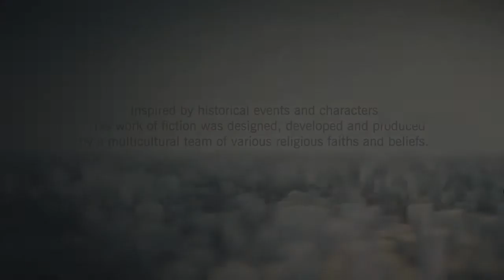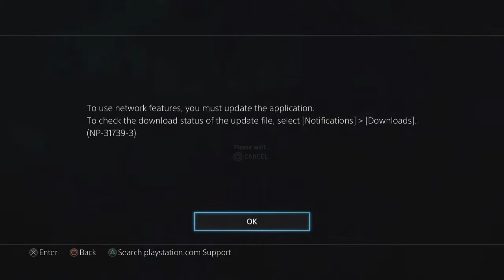Assassins Creed Unity: Let's Play-Part 1 NOT THE TEMPLARS AGAIN!!!!